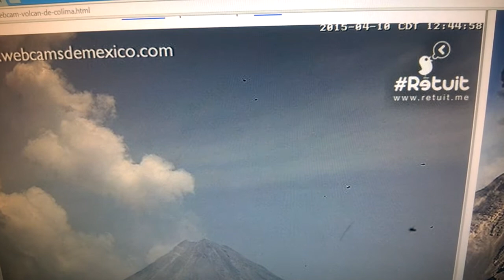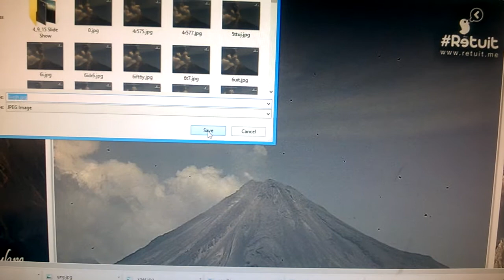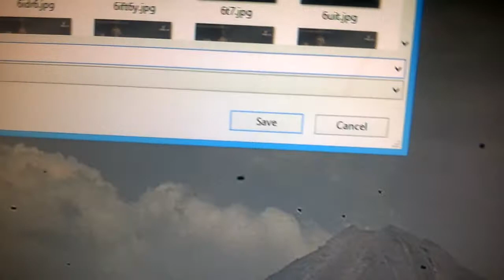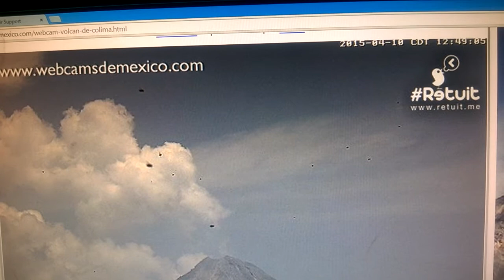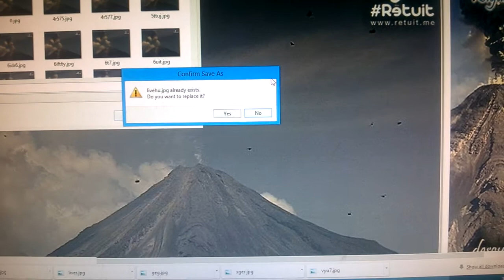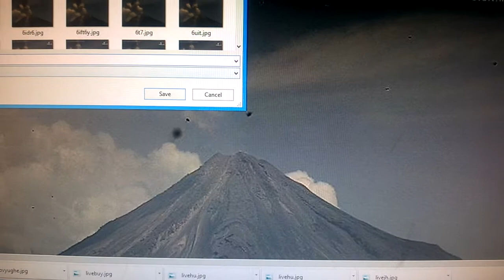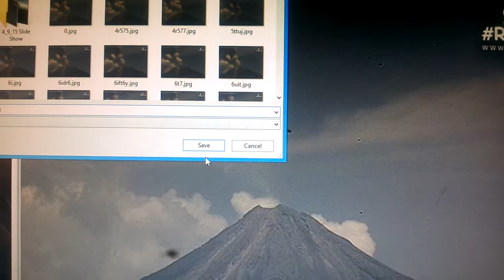Colima HUGE UFO SIGHTING FLEET FLYING OUT OF THE VOLCANO THEN UFO FIGHT!!!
EXCLUSIVE!!! MY BEST WORK!!! WATCH AS THE UFO'S FLY OUT OF THE COLIMA VOLCANO CRATER THEY FOLLOW THE VOLCANO HEATED STEAM & GASS CLOUD PATTERN BLOWING TO THE NORTH AS IT COMES OUT OF THE VOLCANO THE WIND BLOWS IT TO THE LEFT OF THE SCREEN AND THE UFO’S FOLLOW THAT CLOUD PATTERN AND COME OUT OF THE VOLCANO. THEY FOLLOW THE SAME PATTERN WHICH CONFIRMS WHAT I FILMED THEY FLY OUT OF THE VOLCANO! MEANING THEY LIVE IN IT…..
THEY MATCH THE CLOUD PATTERN AS THE FLY OUT OF THE VOLCANO.I discovered a Huge UFO Fleet over Volcano Colima! In Mexico WEBCAMS. The UFO's fly out of the Volcano like insects coming out of an ant hole or bee hive! Must see this video! It was amazing to capture them on video, and I have captured these UFO’s on Easter day of this year. This is a new species I captured because I never seen anything like this on the web. I wrote a documentary regarding UFO’s and most of the history I documented were saucers and white UFO’s. These black insectoid orbs are at other Volcanos that I have documented. I posted still pictures at my site of this black Insectoid UFO fleet. This is the 2nd time I have seen and captured this Black UFO Fleet. These are different than the White UFO fleets over Mexico.